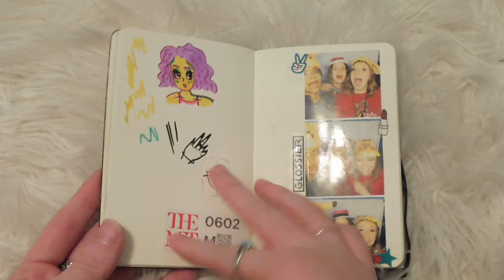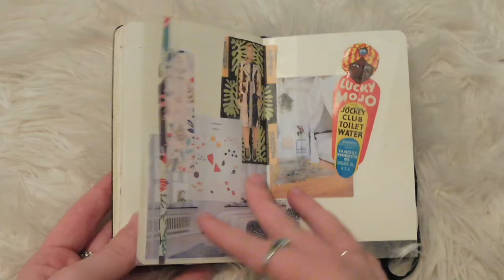MY ART JOURNAL 2016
Here's what I was drawing in 2016.

❕❕Info❕❕

💿Music💿
Out Getting Ribs- King Krule

📷Film Details📷
Shot on a Panasonic Lumix DMC-ZS45